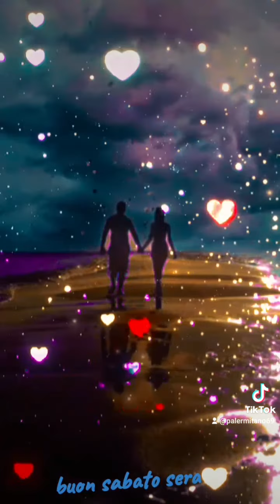13 Gennaio 2024